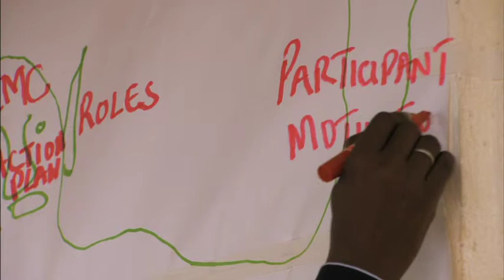Preventing Conflicts by Adult Education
Finnish Refugee Council's country manager Mohammed Rasid Bah explains how adult education works as conflict prevention method in Sierra Leone.  A video clip from the "After the Blood Diamonds" documentary film directed by Taavi Vartia.